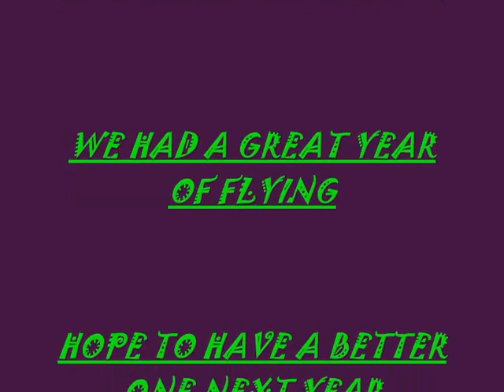LOOKIN BACK AT 2010 FLYING RC AIRPLANES AND HELICOPTERS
WELL THIS IS JUST A SHORT LOOK BACK AT 2010.  WE HAD A GREAT YEAR OF FLYING AND LOTS OF FUN MAKING THE VIDEOS. WE MADE SOME NEW FLYIN BUDDIES AND SOME GREAT FRIENDS ON YOU TUBE. NOW WE ARE HEADED INTO 2011  AND WE HOPE TO DO THREE TIMES AS MUCH THIS YEAR.